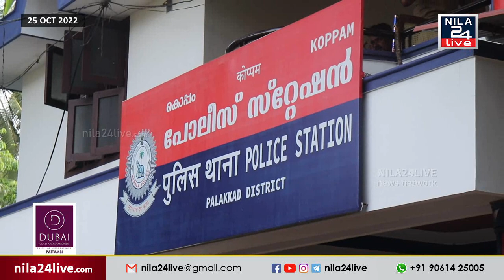കുടിവെള്ള പദ്ധതിയുടെ പമ്പ് സെറ്റ് മോഷ്ടിച്ച കേസിലെ പ്രതി കൊപ്പം പോലീസിന്റെ പിടിയിലായി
കുലുക്കല്ലൂർ പഞ്ചായത്തിലെ നിമ്മിനിക്കുളം കുടിവെള്ള പദ്ധതിയുടെ പമ്പ് സെറ്റ് മോഷ്ടിച്ച കേസിലെ പ്രതി കൊപ്പം പോലീസിന്റെ പിടിയിലായി